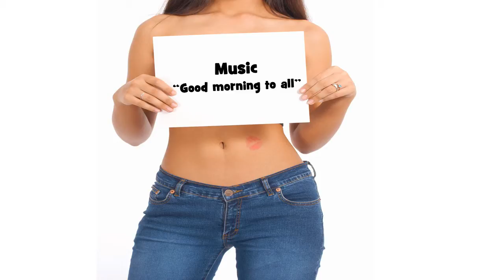Herzlichen Glückwunsch zum Geburtstag LAYNE